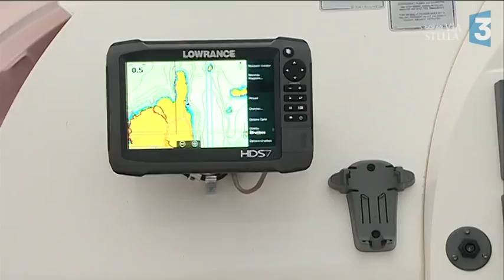Thierry Corbalan, le “dauphin corse”, a gagné son pari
Le sportif corse amputé des deux bras a rallié dimanche la plage de l’Arinella au sud de Bastia depuis l’île italienne de Monte Cristo, soit 80 km à la nage.